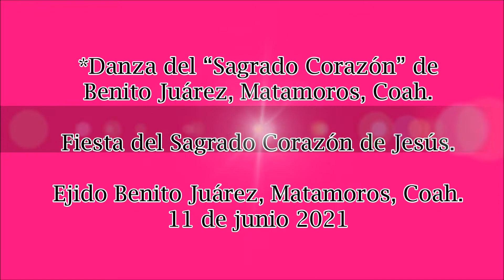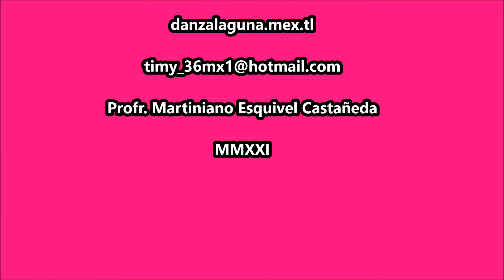Danza Infantil "Sagrado Corazón" del Ejido Benito Juarez, Coah.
Fiesta del Sagrado Corazón. Ejido Benito Juárez, Matamoros, Coah. el 11 de junio de 2021.
*Danza del “Sagrado Corazón” de Benito Juárez, Matamoros, Coah.